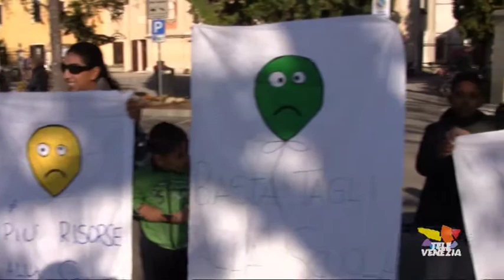Scuole sporche a Mira. I genitori protestano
Ancora emergenza scuole sporche a Mira dove opera la Manutencoop. Nell'istituto comprensivo di Mira, ossia nelle scuole primarie Foscolo, Leopardi, Ippolito Nievo e nelle scuole dell'infanzia Villa Lenzi e Peterpan, da settimane non vengono lavati i pavimenti, i banchi sono incrostati di sporco e gli ambienti sono intrisi di polvere a causa del taglio del 70 % delle spese di pulizia. Il 27 ottobre è stata istituita una commissione di controllo costituita da genitori e insegnanti, che dovrà verificare sistematicamente lo stato dei locali delle 5 scuole oggi sporche. Ecco la protesta in strada durante la Venice Marathon del 26 ottobre 2014.